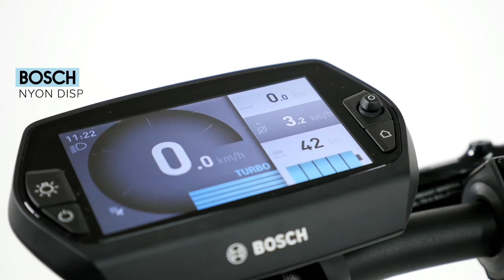Gepida Miliare Bosch Electric Folding Bike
The Gepida Miliare folding bike is suitable for a mixture of uses. Be it riding to work and having the versatility to fold the bike on or off a train, getting to work and tucking away under a desk or all round leisure riding.

The Gepida Miliare is the worlds first folding electric bike of good European build quality using the renowned Bosch electric bike system.

Need the versatility to fold away in the back of the car and travel to a destination? The Gepida Miliare folding electric bike does just that.

The Gepida Miliare is the base model in the folding electric bike range. Want Di2 electronic hub gears, gates carbon belt drive, up rated brakes, motor, battery and display? Check out the Gepida Miliare Pro.